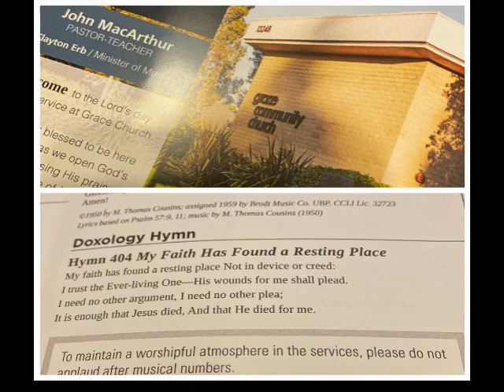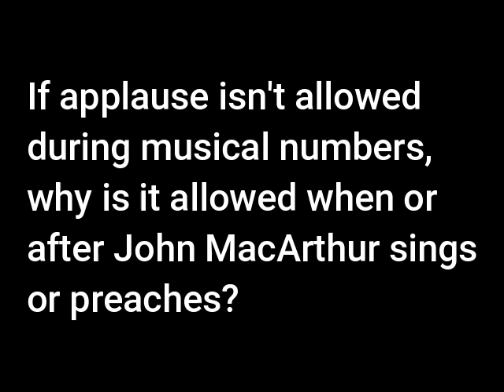Dear Pastor JohnMacArthur : I Have Questions!